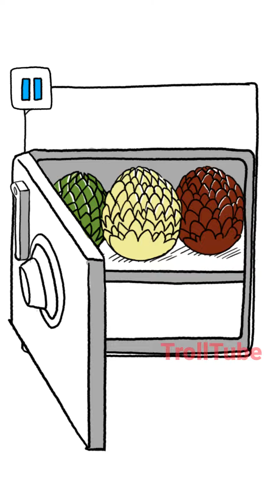Be A Man Level 26 27 28 29 30 Solution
Be A Man Level 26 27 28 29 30 Solution cheats to solve Twitchy Finger Ltd Be A Man: Do The Right Thing stage 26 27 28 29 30 level answers, guide on android, ios iphone ipad